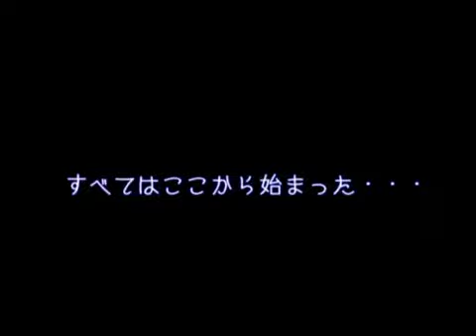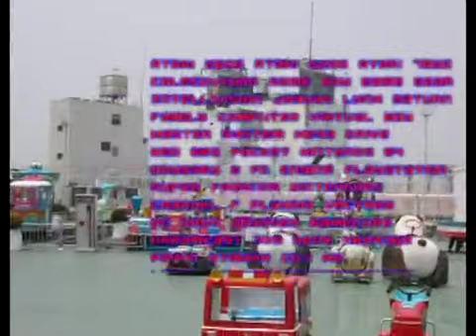ゲームグラフィックＴＶ第139回 アーケード基盤列伝１ ナムコシステムⅡ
ゲームグラフィックＴＶ第139回